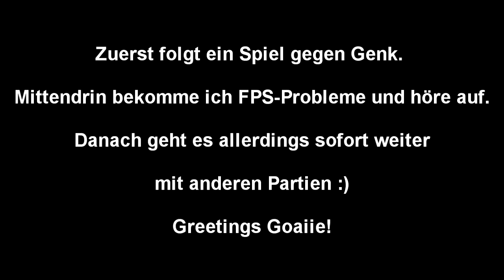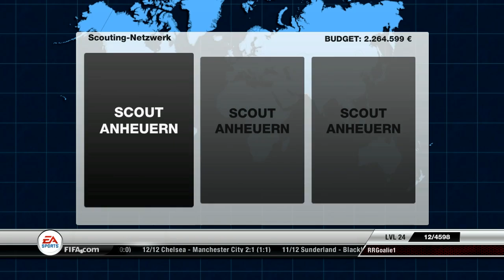#98 Let's Play Fifa 12 Karrieremodus - Let's Play Stunde mit Papa Goalie! :D - RRGoalie1[DE/HD]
Wenn euch das Video (nicht) gefallen hat, dann hinterlasst doch bitte einen Kommentar (wenn nicht, bitte einen Grund :)), (un) liked das Video und/oder fügt es zu euren Favoriten hinzu. Würde mich sehr freuen! :)

Greetings Goalie! :)